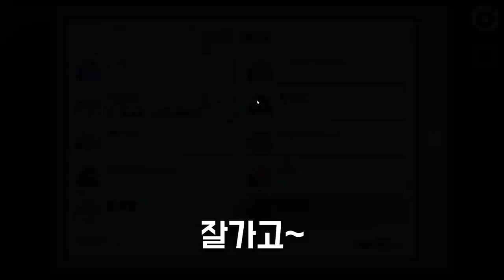전혀 수상하지 않은 부부의 임포스터 사기극ㅋㅋㅋ [김계정 어몽어스]